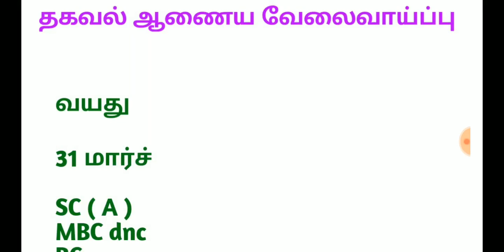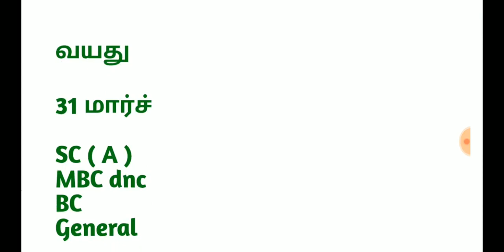தமிழக தகவல் ஆணைய வேலைவாய்ப்பு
Get PDF -

Kaamyaabi Ke Bemisaal 12 Saal
Adda247 Celebrating 12 Years of Journey!
Use Code - YEAR12
Offer Expiring Tonight!

Target RRB Group-D (Level - 1) Important Topics Revision Batch| MATHS and REASONING

Notification

model application